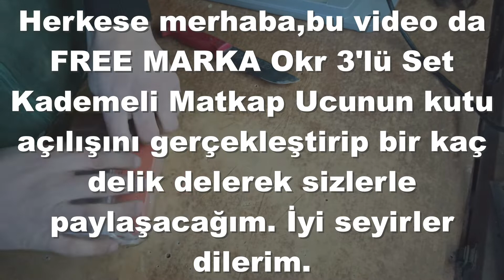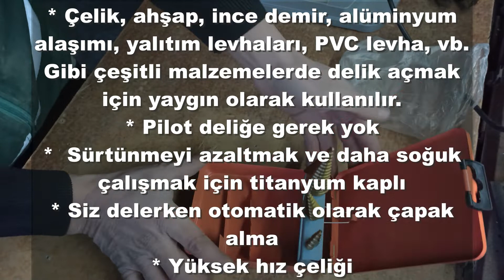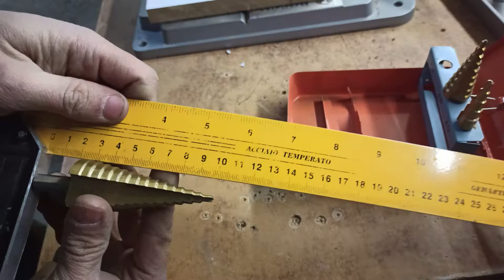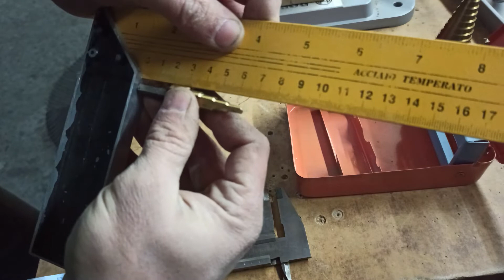Free Marka Okr 3'lü Set Kademeli Matkap Ucu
Merhabalar,
FREE MARKA Okr 3'lü Set Kademeli Matkap Ucunun kutu açılışı ve ilk kullanımını deneyimimi sizlerle paylaştım. İlk kullanıma göre gayet başarılı bir ürün, olumsuz bir durumla karşılaşmadım fiyatına göre alınabilir tavsiye ederim.